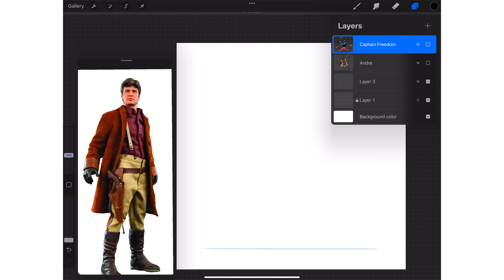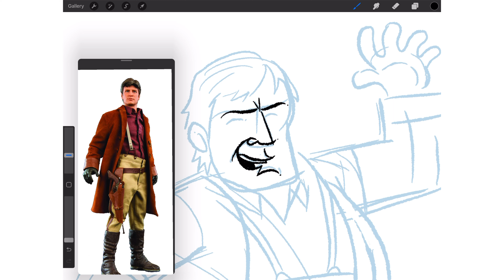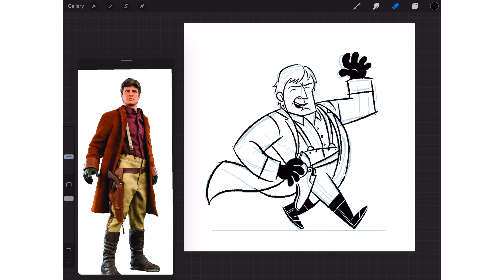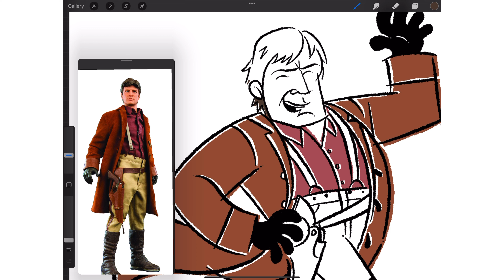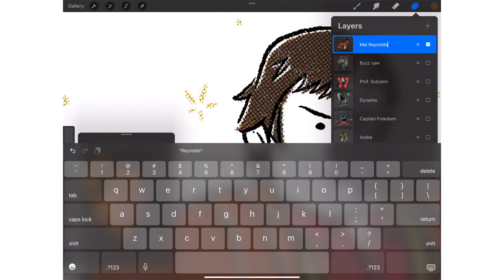Drawing Captain Mal Reynolds: Exploring the Heart and Heroism of Firefly's Iconic Captain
In this video, join me as I bring the legendary Captain Mal Reynolds from Firefly to life with my trusty drawing board. As I sketch out this iconic character, I delve into the heart and heroism of this fearless leader and explore what makes him such a beloved character to fans around the world. From his unwavering determination to do what's right, to the bonds he forges with his found family aboard Serenity, we'll take a deep dive into the world of Firefly and the unforgettable character that is Mal Reynolds.